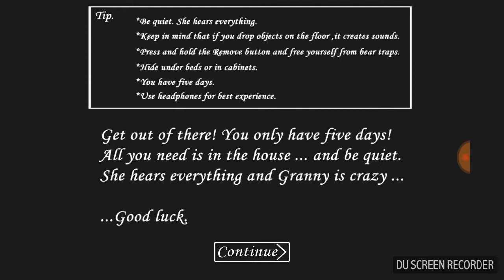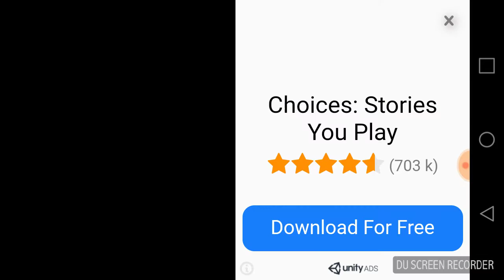JUST BREAK THE WINDOW|Granny Mobile